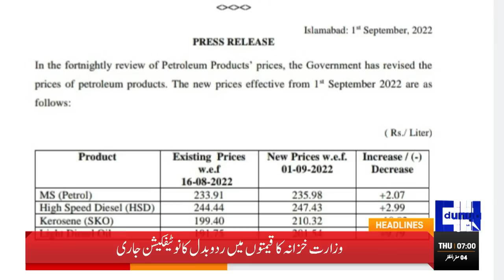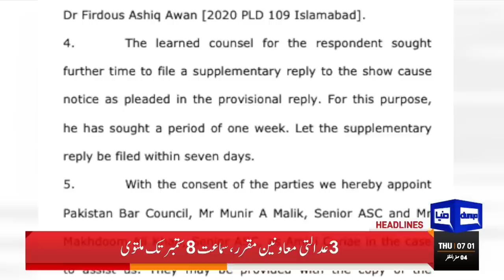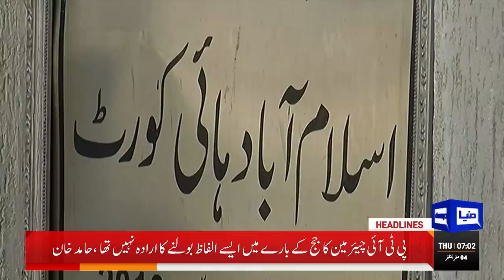Floods Wreak Havoc in Pakistan | Dunya News Headlines 7 AM | 1 Sep 2022